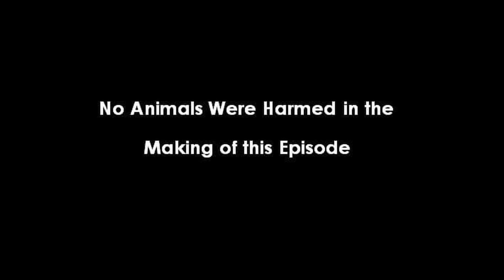What Happened When Animals🐂 Sees Own Reflection🤔Animals vs Mirror🤯offsquad out of focus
What will happen , when you point glass at animals ? Does it react ? Does it bite you?